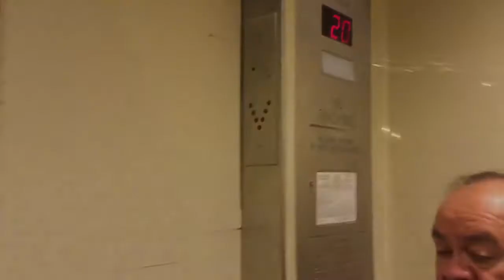Crystal Bright and the Silver Hands Tour Documentary Episode 5: "All-Con/House Party at Harrison's"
Crystal Bright and the Silver Hands travel to Dallas for a performance at All-Con and then return to Austin for a backyard party at Harrison's

Featuring:
Crystal Bright
Jeremy Haire
Seth Oldham
Sanders Davis

With an extra special great big thank you to Harrison Gillette for throwing yet another awesome Austin backyard party and being an all around solid dude- Thanks Harrison!

Filmed and Edited by Sanders Davis using an IPad mini 4